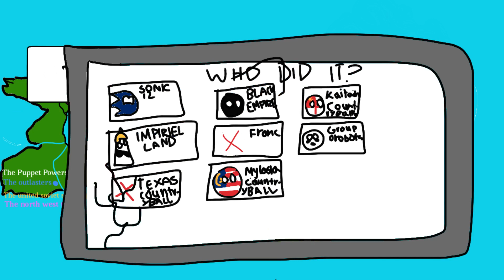Viewer Wars Episode 5 ( Season Finale)